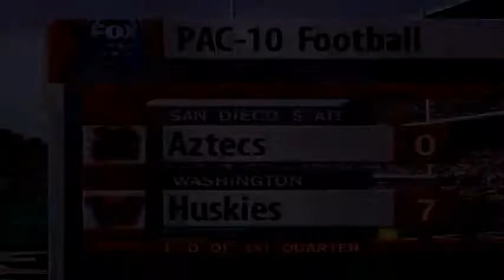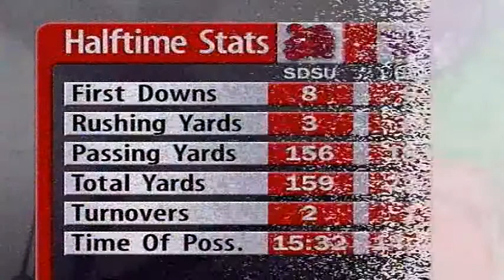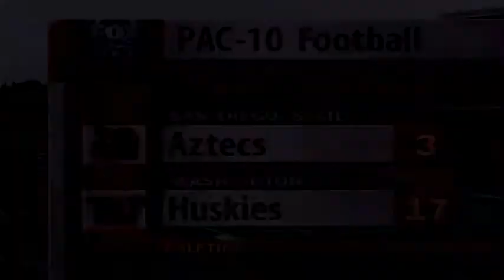September 13, 1997 - San Diego State @ #3 Washington